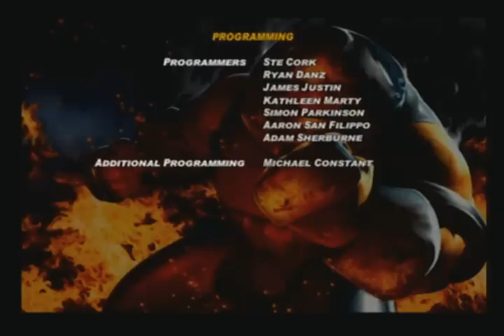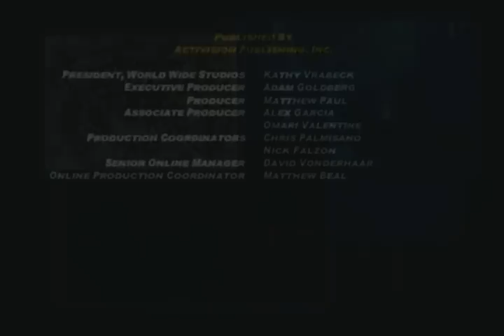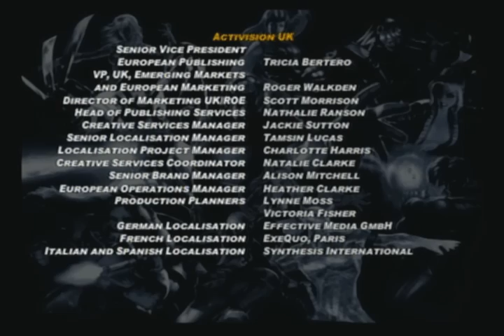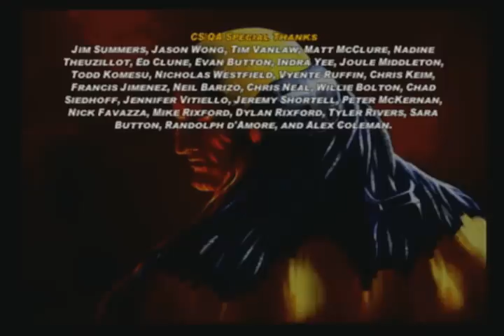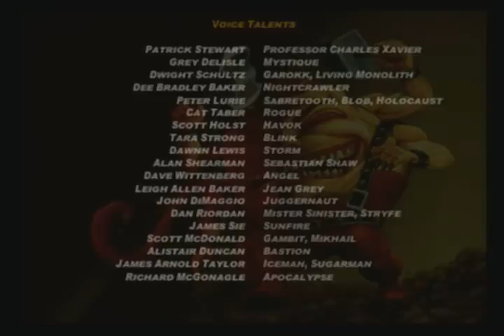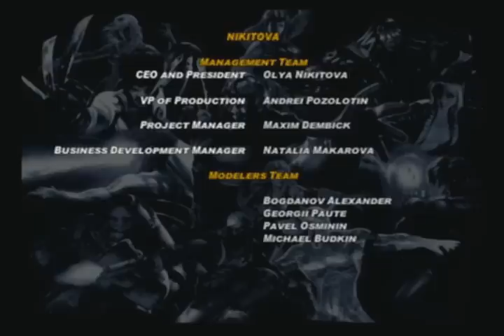X-men Legends II Rise of Apocalypse (Normal Mode) Part 3 of 3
This video shows the final battle with apocalypse and the games ending on Normal mode.  During this mode I have collected and completed all of the danger room courses.  I found all of the comic books, art work, tech stations, iron man armor, data disks, and homing beacons for each level (The last etch station is unearthed during my battle with Apocalypse).  I have also unlocked all of the characters including Iron Man, Dead Pool, and Professor X.

If I had to give out an award for the worst game bug in a game I ever played it would have to go to this game.  This bug was so bad and consistent that I thought I had received a bad copy of the game and had to call the tech support hotline.  Basically the bug occurs, as dictated by the tech support person,  if you have your hero stash box too full of items.  Yeah, why even put it in the game if it causes glitches.

At any rate the game runs just fine if you DO NOT USE THE HERO STASH BOX.  If you start filling this box up, you run the risk of having the game freeze during certain battles.  Also having the box too full will sometimes make the music fade out and the game will stay like this eventually crashing if you bring up your sub menu or try to save the game.  If you get to the save point with the game glitching do not save because it will save the game and then freeze and you will be left with a corrupted save file.  If you get a corrupted save file on a memory card the damage can be curtailed by loading another memory card in a specific order to uncorrupt it but trust me it is involved and you do not want to do it.

Other than that, if you avoid the hero stash box and just sell off extra armor you should be fine.